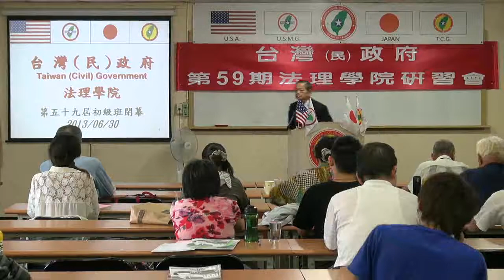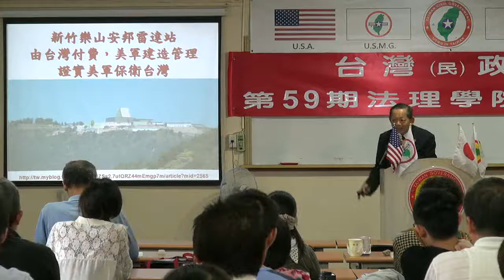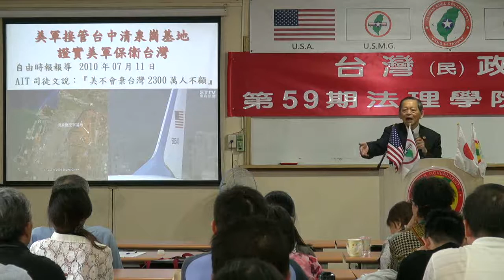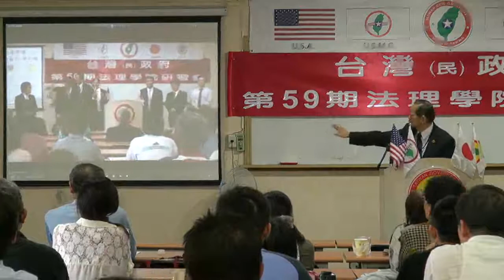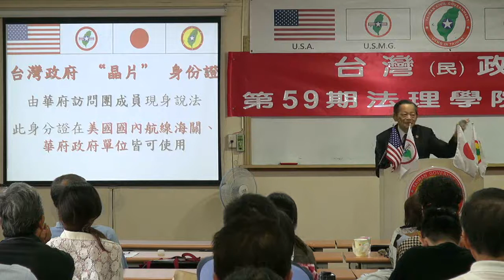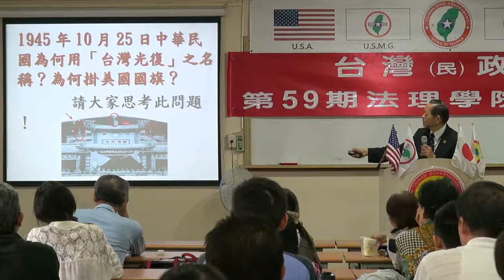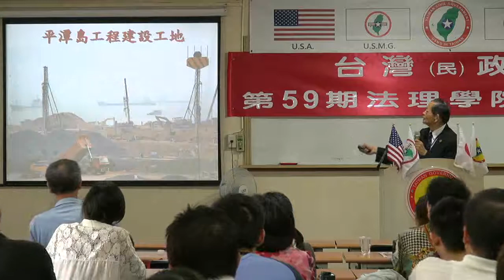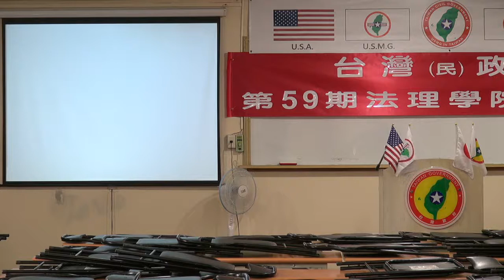130630-13-閉幕詞-張文彥-台灣(民)政府第59期法理學院研習會